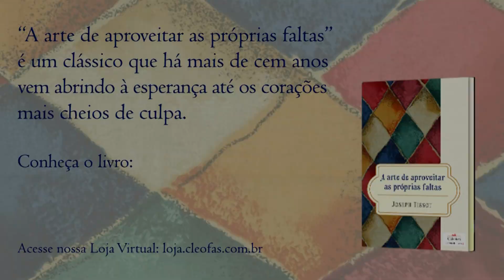Como dominar a mim mesmo?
No livro "A Arte de Aproveitar as Próprias Faltas", Joseph Tissot se utiliza de inúmeros conselhos de São Francisco de Sales, que são dirigidos não apenas às almas fervorosas, mas principalmente àquelas que frequentemente cometem faltas e por isso acabam por cair num desânimo paralisador.